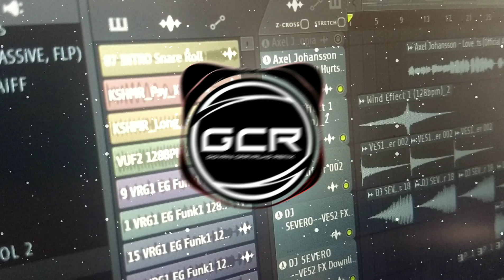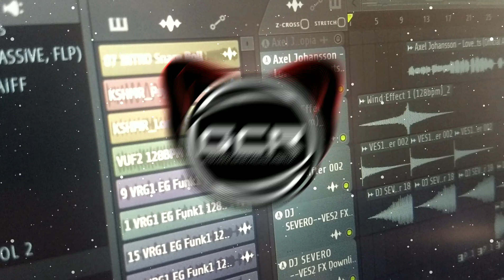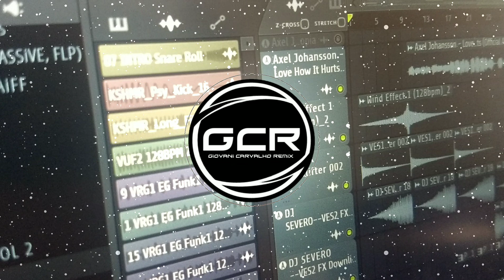Axel Johansson - Love How It Hurts (Giovani Carvalho Remix)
Eae Galerinha top trago pra vocês hoje essa Versão EXCLUSIVA  só aqui no canal voce vai encontrar espero que curtam esse remix que fiz com carinho pra voces

Canais parceiros

Dance Music Acre

DJ Raéllisom A remix

● Portuguese-Brazil:
Se você é um artista, produtor, proprietário de gravadora  e você não quer ver o seu trabalho neste vídeo, favor entrar em contato comigo em vez de denunciá-lo e eu vou apagar este vídeo o mais rápido possível!

● English:
If you are an artist, producer, record company owner and you do not want to see your work in this video, please contact me instead of reporting it and I will delete this video as soon as possible!